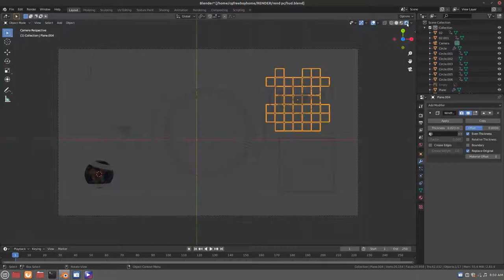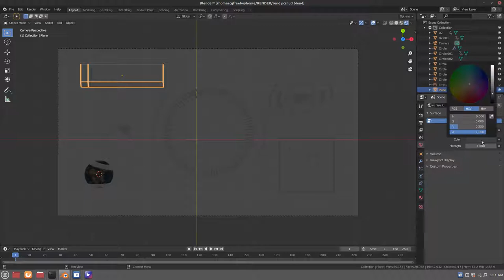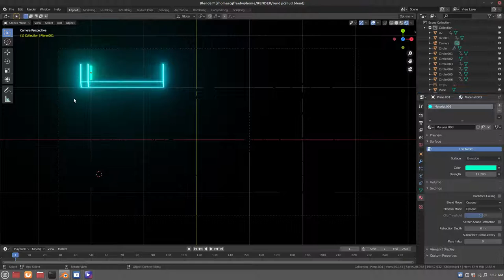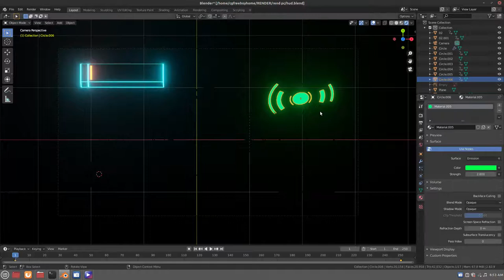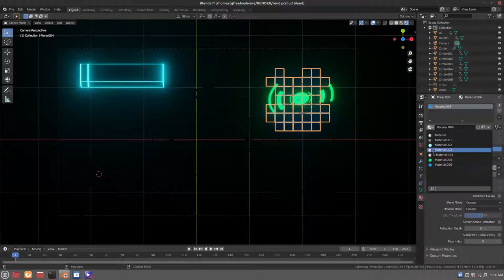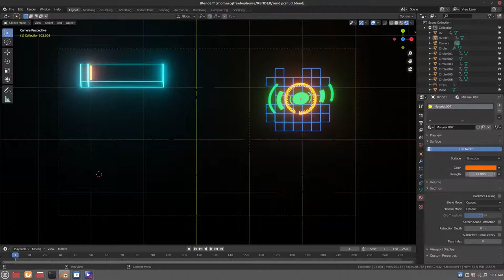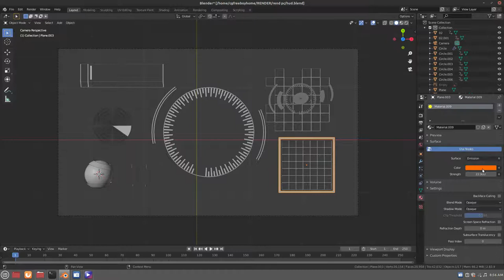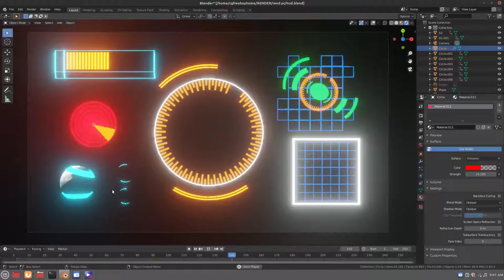how to make hud in blender tutorial part 3